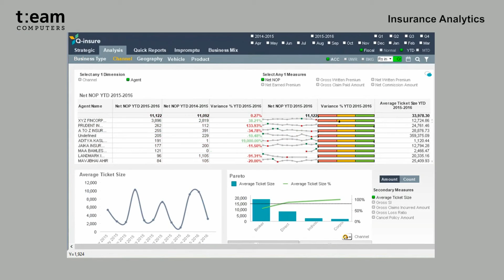Q-insure - Powerful Insurance Analytics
Hey, for all you folks out there who haven't heard of Q-insure yet, here's a quick snipped.